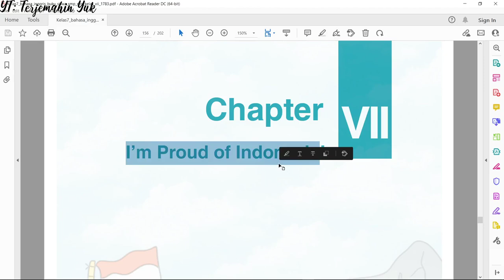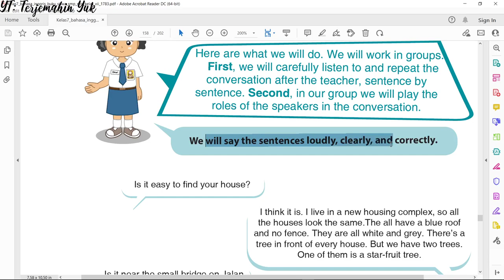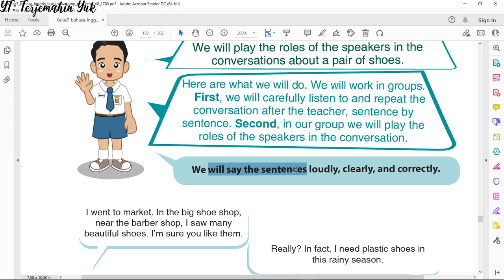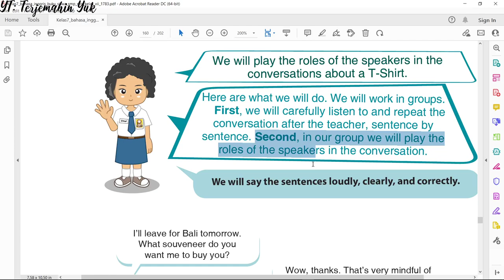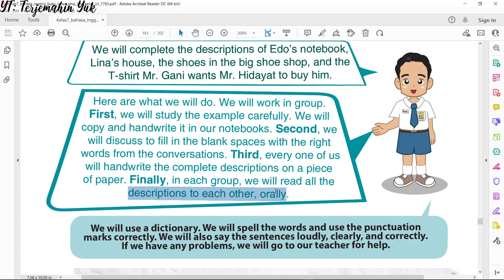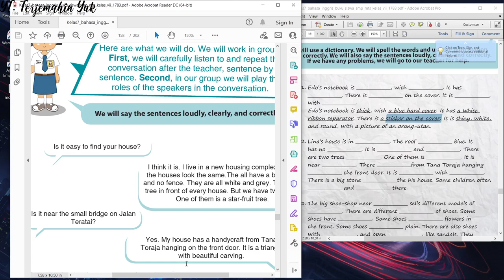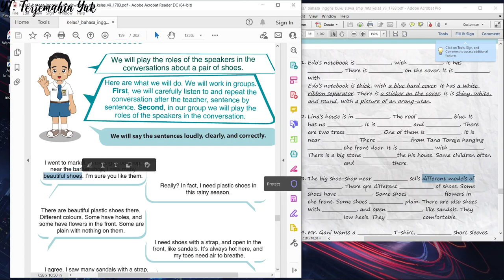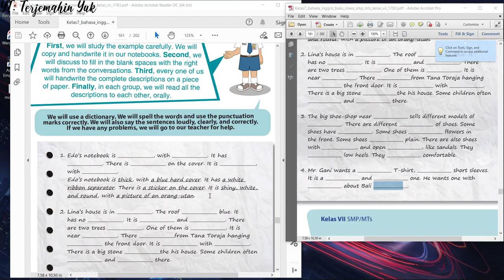Terjemahan Bahasa Inggris SMP Kelas 7 hal. 149-154 Kurikulum 2013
Buku bahasa inggris Kelas 7 Bab 7, I'm Proud of Indonesia.
how to describe someone, animals and things.
Conversations about Edo's notebook, Lina's house, a pair of shoes, and a T-shirt
Beserta jawaban soal halaman 154.